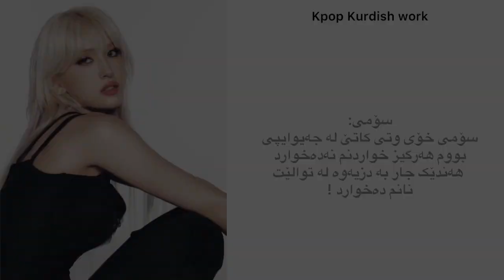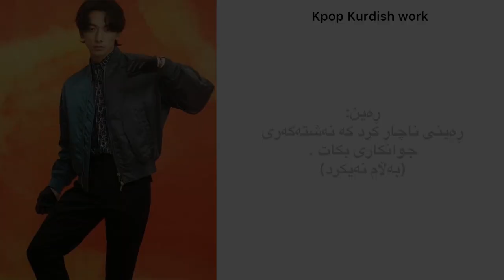بۆچی کۆمپانیایJYP جەی وای پی خراپترینە؟..چی بە ئایدۆڵەکان کردوە؟